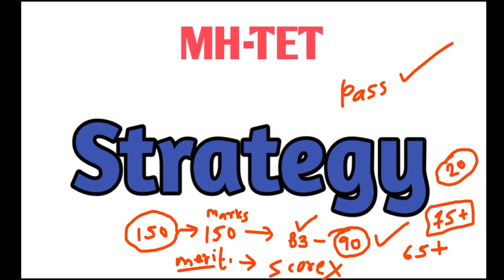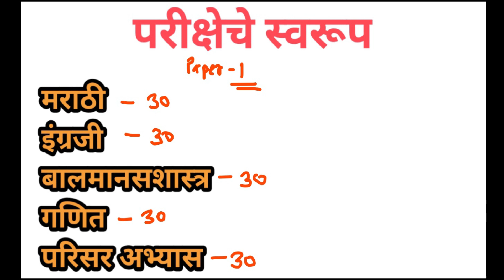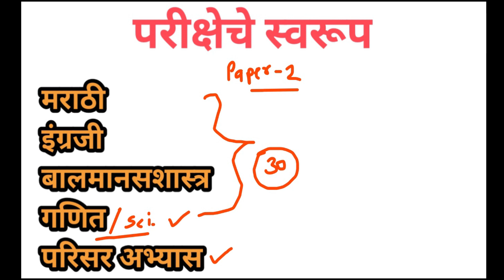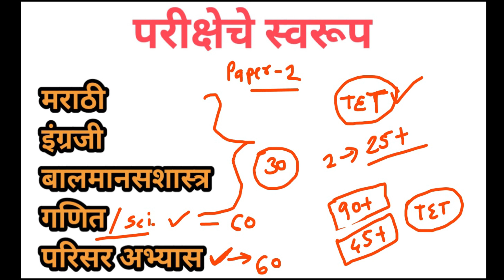महाराष्ट्र TET परीक्षा-2021 २० दिवसांमध्ये TET पास | होय आता हे शक्य आहे |TET पास होण्याची strategy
Course Details:
Available courses
(1) Paper-1-General Aptitude -Rs.500 full course
(2) Physics - MMP+Quantum-Rs.500
(3) Physics-Nuclear-Rs.250
(4) Physics-MMP+Quantum+Nuclear-Rs.750

To purchase course -
1.Make payment phone pay/GooglePay/Paytm on 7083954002 (JAWHAR MAHESH BODULWAR )

2.Share your payment receipt with your name and the course that you wants to join to us and you will get coupon for your course .

3. We will add your number in a what's app group